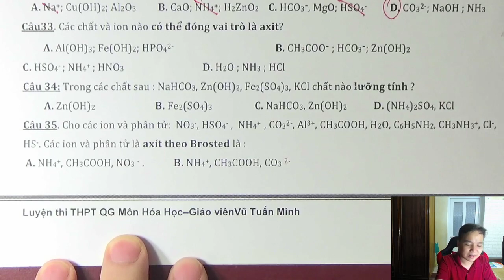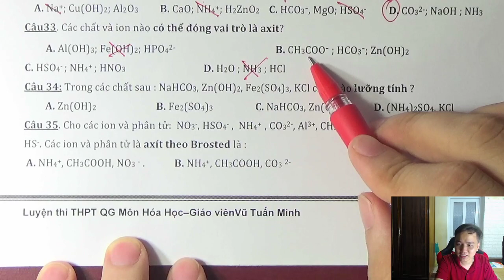[ Hóa 11] Chương 1 bài 5 Dạng 2 axit bazo trung tính lưỡng tính 2